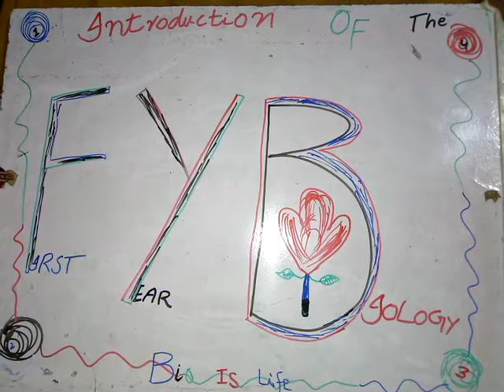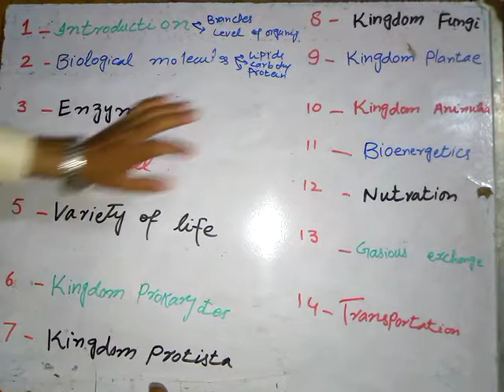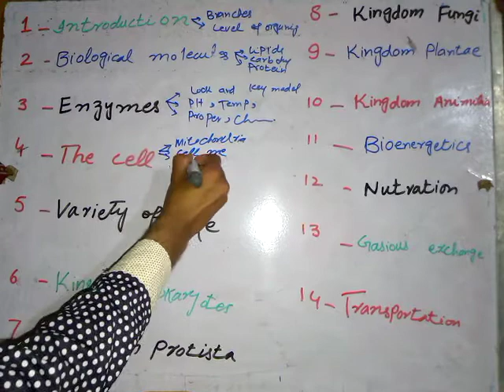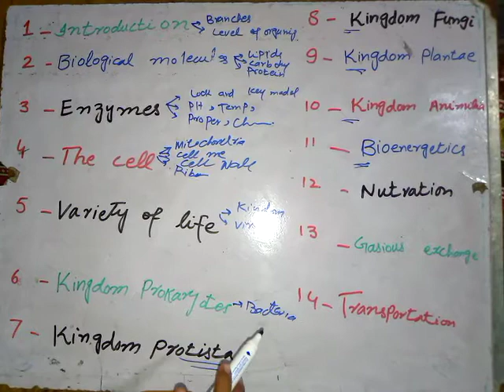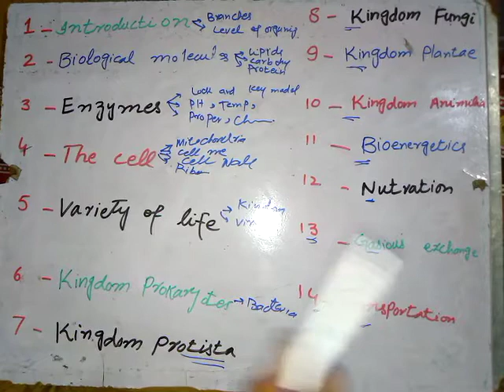Introduction Of First year Biology Full Book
Follow our brand new channel playlist updated weekly.
Here you can find all sciences knowledge and you you can also get motivated for your life goals.
regards.

Motivation by Abbas Aslam